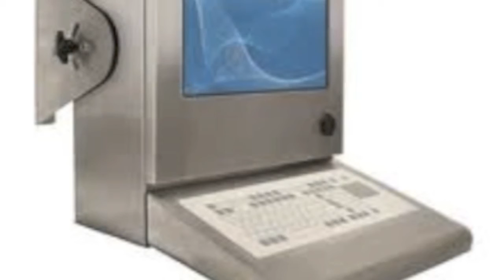Handlebars Half Song Montage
I am doing this project for music tell me how it is!!!